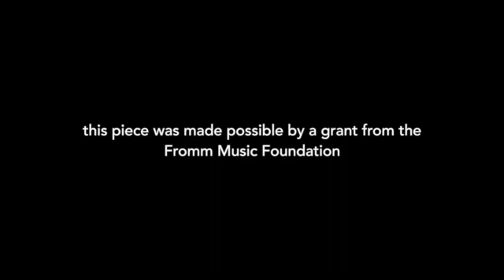Piano Quartet - I. Assisi, in memoriam Jonathan Harvey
Piano Quartet (2014)
I. Assisi, in memoriam Jonathan Harvey
for violin, viola, cello, and piano
by
Christopher Stark

Live Recording by the
Los Angeles Piano Quartet
2014

This piece was made possible by a grant from the Fromm Music Foundation